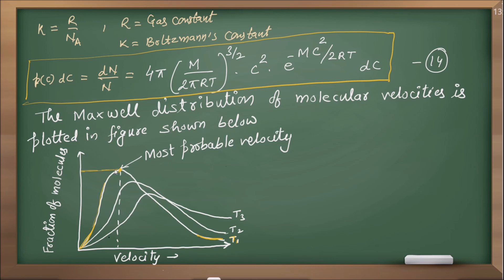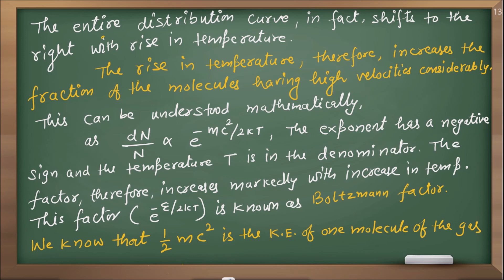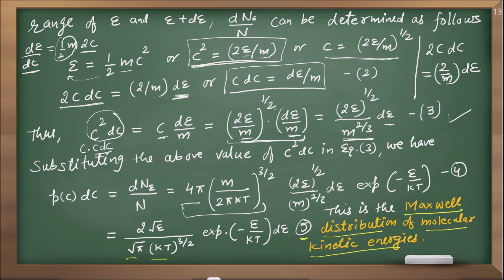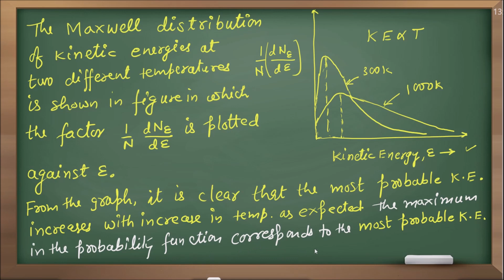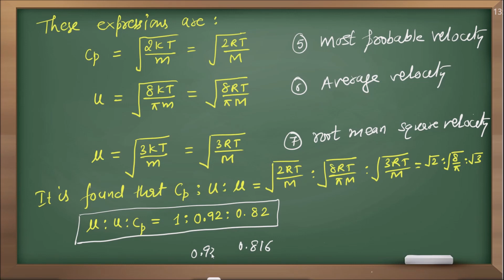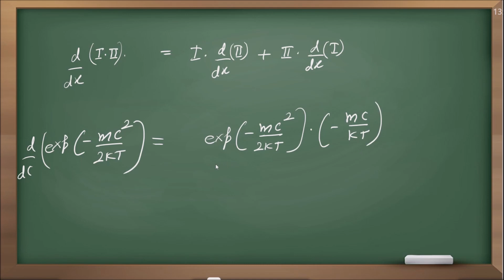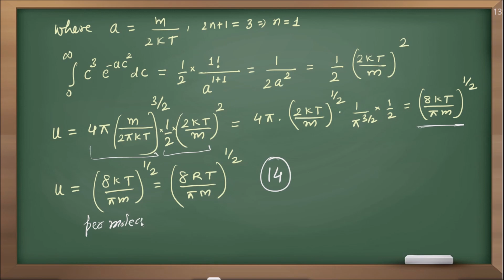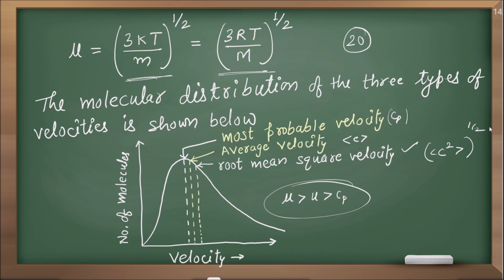maxwelll distribution of K.E. / derivation of most probable, average & root mean square velocities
chemistrygyanacademy maxwelll distribution of Kinetic energy
derivation of most probable, average and root mean square velocities
Hello everyone I am Dr. Suresh Thakur a chemistry mentor who is here to teach you chemistry over different levels like CBSE class from 9th to 12th, JEE, NEET and for higher educational levels.

Here you can watch the playlist of the topics related to it:-

For the doubts you can comment down and i will try to help you with it in the easiest way possible.